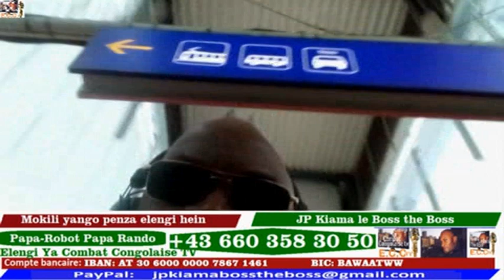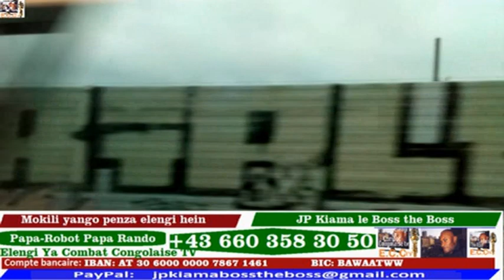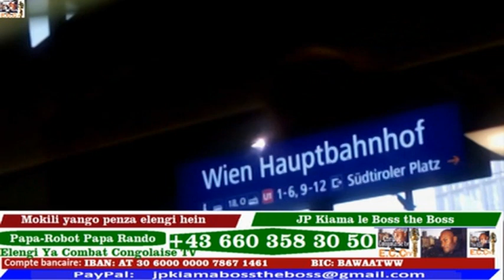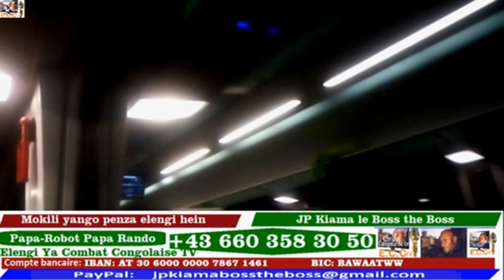INCOMPRÉHENSION EN HAUT COMPORTEMENT